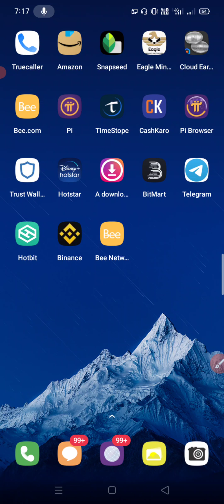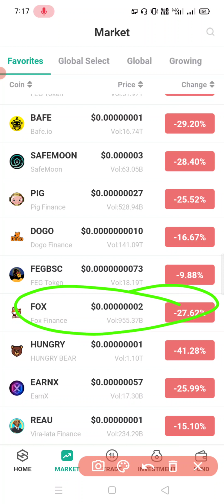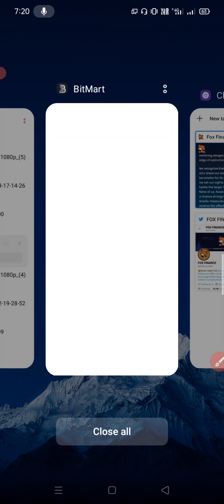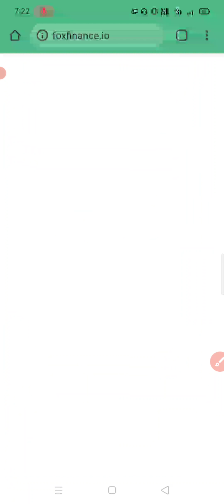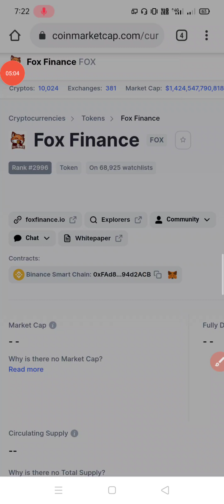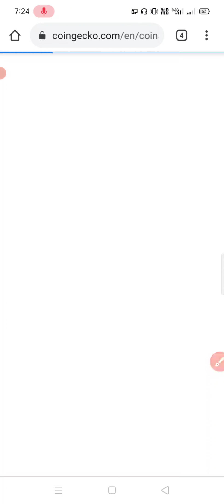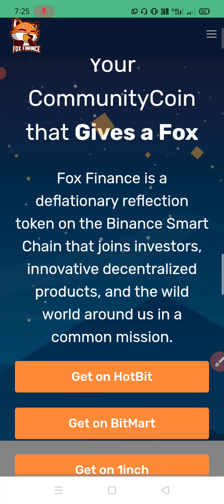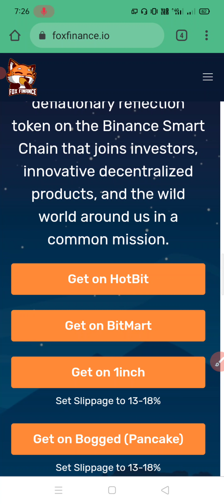Fox Finance Tokan Latest Update | How To Buy Fox Coin | Fox Coin Price Prediction | Crypto Rahul